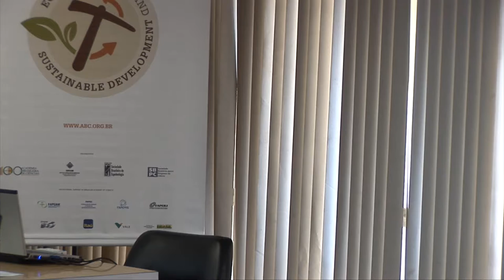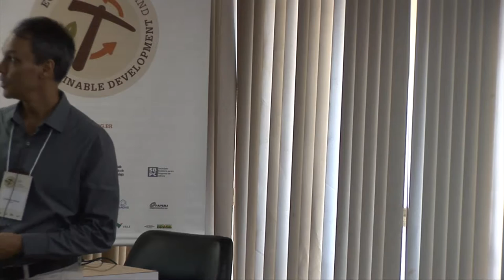Guilherme Oliveira | Ecology, Mining and Sustainable Development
DNA technologies to rescue cave and biodiversity
Guilherme Oliveira, UFMG (Brazil)